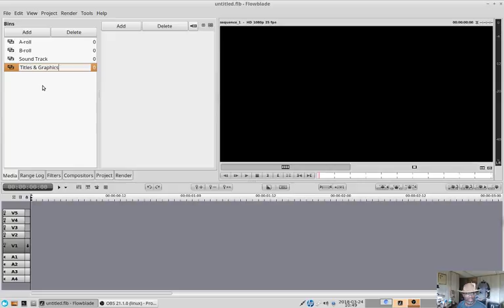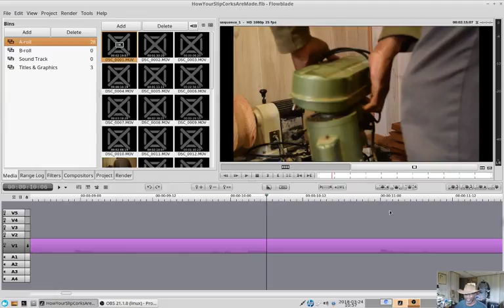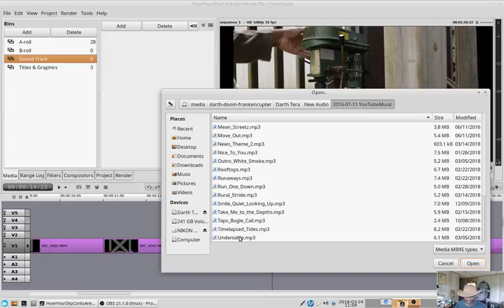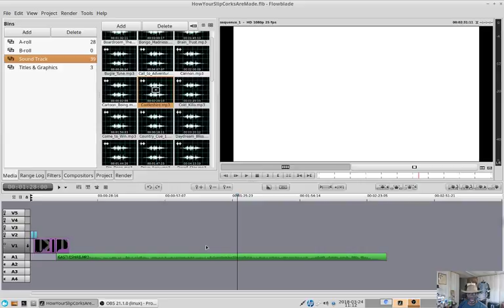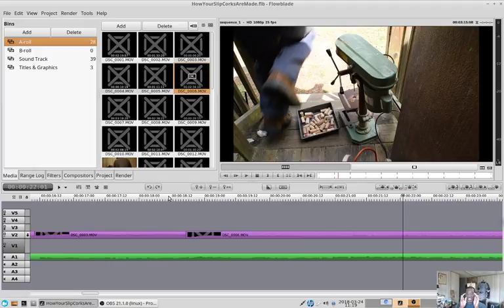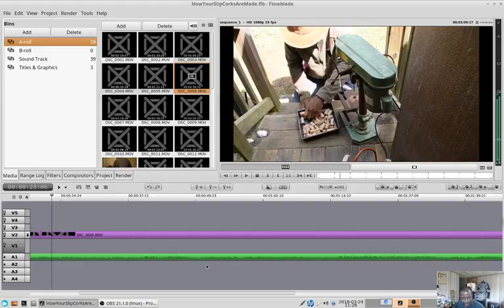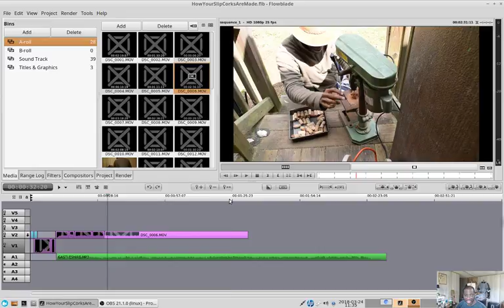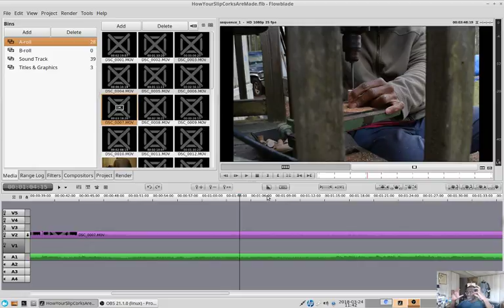LIVE: Fishing Video Editing | How-to & Why Most Suck!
Okay, fellas. Wanted to do a live stream on how I edit fishing videos. This one is about the slip corks I make. They've been selling well, and I wanted to do a behind the scene series of videos on how they're made. Great opportunity to show you how they're made and to show the process by which I edit and craft the story together.